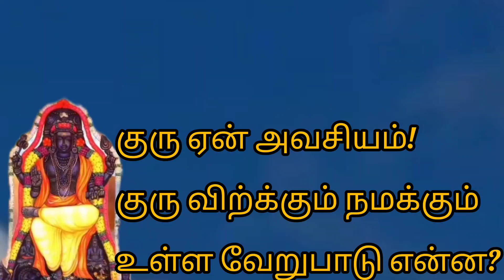குரு ஏன் அவசியம்!குரு எப்படிபட்டவர்.# குரு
குரு ஏன் அவசியம் குரு எப்படி பட்டவர் குருவின் முக்கியத்துவம் என்ன.